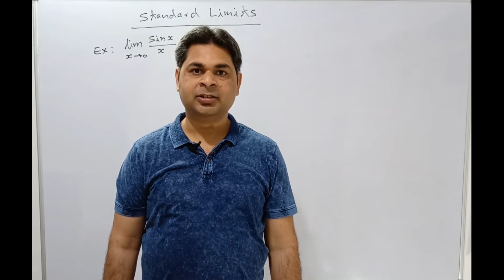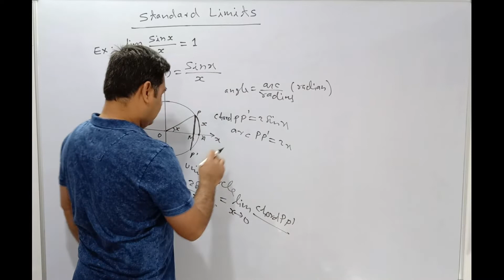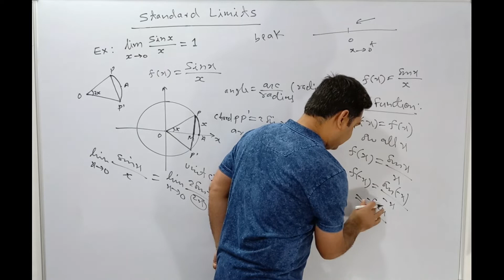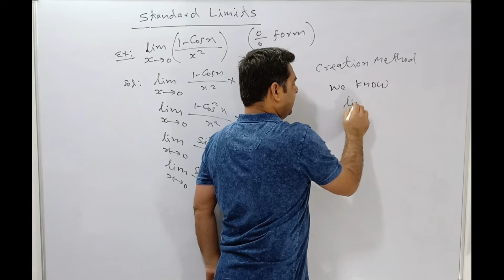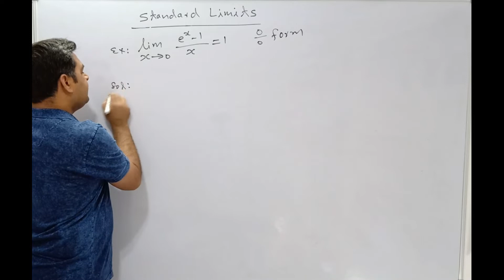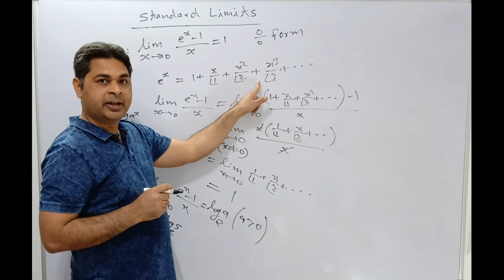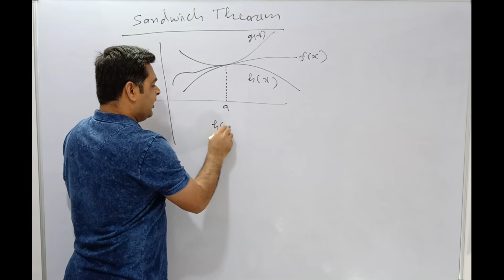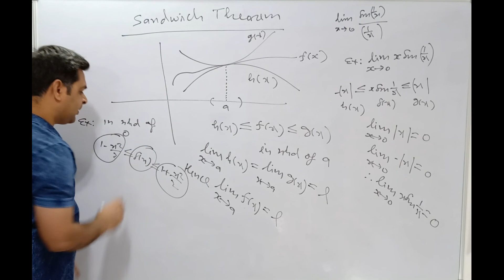Limit of a function | Class 11| Part 2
Hi Friends!
My name is Vivek Pandey. I am M.Sc in mathematics and have qualfied CSIR-JRF Exam. I have a teaching experience of more than 12 years.

About this video:
This video deals with standard limits and Sandwich theorem'